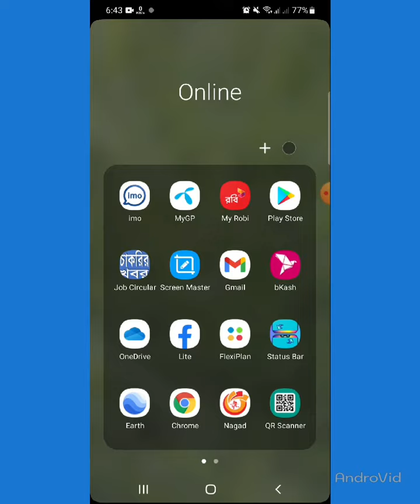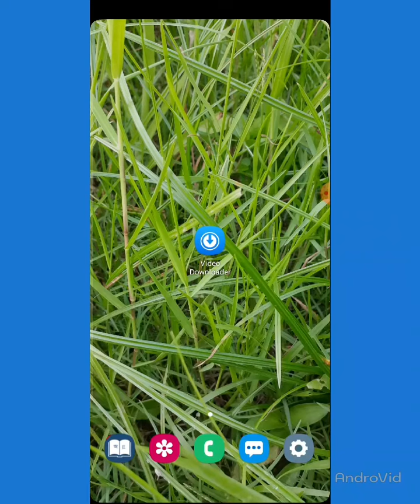Facebook Video Downloading App.